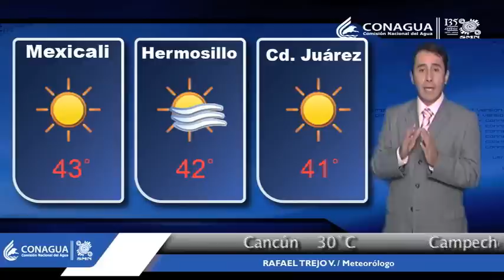30 de junio y 01 de julio de 2012 Pronóstico del Tiempo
30 de junio y primero de julio de 2012  Pronóstico del Tiempo